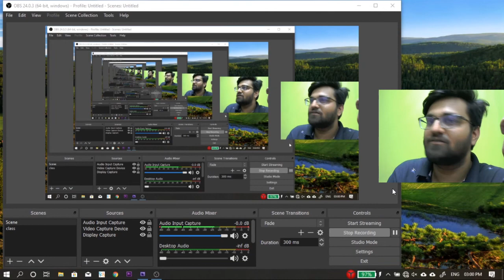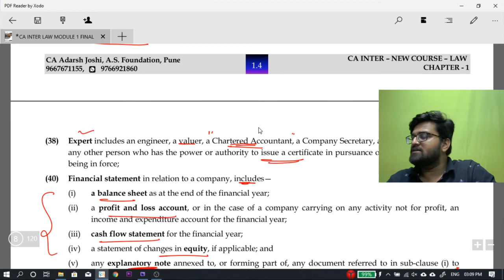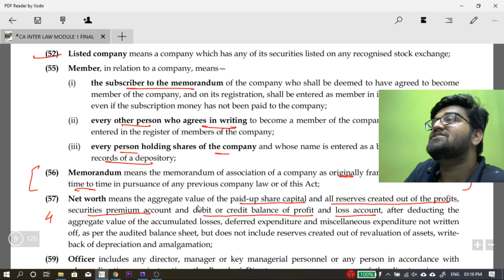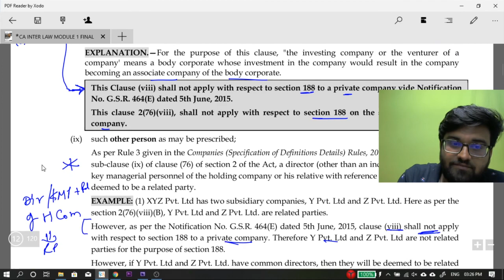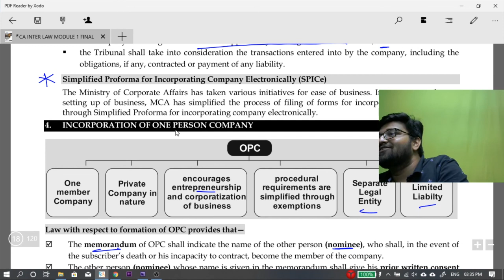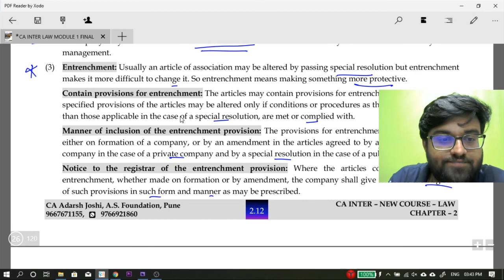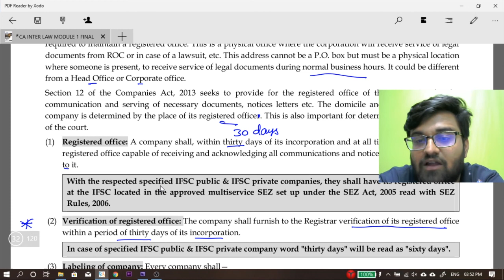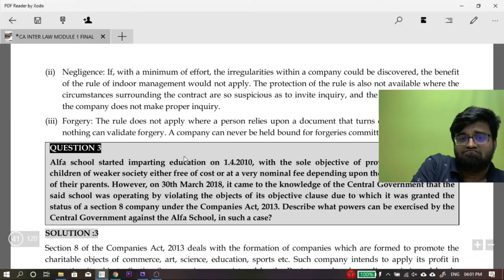CA Inter Law New Syllabus Revision of Chapter 1 and 2 Preliminary and Incorporation for July onward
Hi,
After every Chapter or two we Revise whatever we have learnt till date, so that we could maintain an amazing grip on the subject. After completing the first 2 chapters and before giving 100 Marks Test in exams condition we revised the same like this in our Class.
If you want to be a part of our class or wanna learn on your own via Virtual Class, contact the Undersigned.
Also you can go to this link to buy the classes and be a part of this amazing journey.

If you think you cant decide based on just one video, fear not here is a playlist containing a lot of demo lectures for the same class.

All that we do is just with the intention to help students. After all we need some motivation as well.

Thanks a lot for checking this out. See you in next one

CA Adarsh S. Joshi

Here is the list of all our products available in the market.